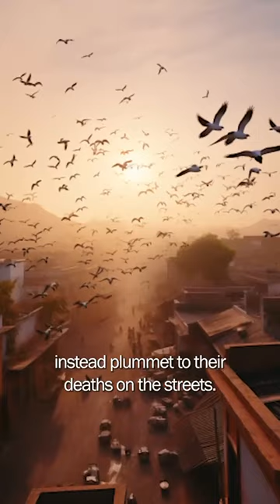Bermuda Triangle for Birds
Jatinga, Assam has been referred to as one of the “10 Most Mysterious places in India”,and is also called the Bermuda Triangle for Birds

At the end of the monsoon months especially on moonless and foggy dark nights between 6 p.m. and 9:30 p.m usually in the months of September and October, birds are not disturbed by the locals but out of the dark northern skies will start to descend as they are attracted to lights. These dazed birds are captured using bamboo poles by the locals. The local tribals first took this natural phenomenon to be spirits flying from the sky to terrorize them. This phenomenon is not confined to a single species, with tiger bittern, black bittern, little egret, pond heron, Indian pitta, and kingfishers all being affected, as well as hill partridge, green pigeon, emerald dove, necklaced laughingthrush, black drongo. The birds are mostly juvenile, according to Assam's best known ornithologist, Anwaruddin Choudhury.

The late naturalist E. P. Gee brought this phenomenon to global attention in the 1960s. He drove to Jatinga with famed ornithologist late Salim Ali. The cause of it is likely to be disorientation at high altitudes and high speed winds due to the widespread fog characteristic at the time. The zoological survey of India sent Sudhir Sengupta to unravel this mystery. The most recent description of the phenomenon and its comparison with similar incidents elsewhere in Malaysia, Philippines, and Mizoram is found in the book The Birds of Assam by Anwaruddin Choudhury. He concluded that the birds, mostly juveniles and local migrants, are disturbed by high velocity winds at their roost. When the disturbed birds fly towards lights as refuge they are hit with bamboo poles and killed or injured.

Conservation groups and wildlife officials in India have taken steps to prevent wanton killing of birds across India. Bikash Brahma, Additional Principal Chief Conservator of Forests of Dima Hasao, stated the killings as well as the number of birds arriving at the village has been declining gradually since the last few years. Much of this is due to loss of habitat caused by "development and environment degradation".